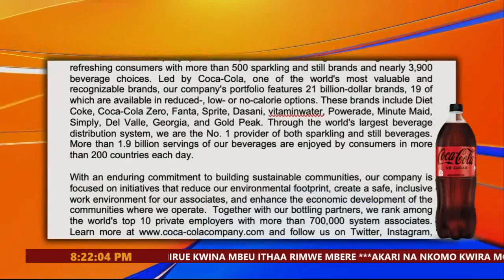MWAGO JWA COCA COLA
COCACOLA KWAMBIRIA PROMOTION KIRI KASTOMA BAO
GURA COKE, FANTA KANA SPRITE E 1L, 1.25L NA 2L GUTONYA
SMS CODE IU UKONA KIRI 40111 KENDA GUTONYA KIRI DRAW